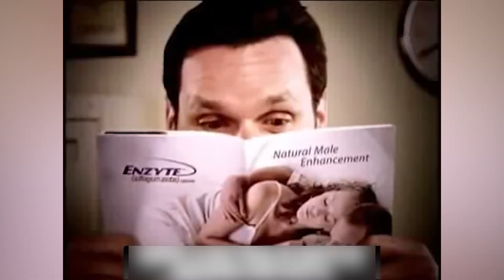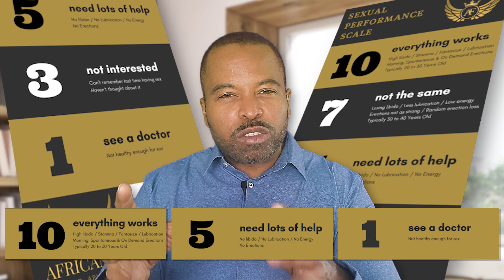Understanding Penis Enlargement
What's one of our most asked questions?  It's this:  Does penis enlargement work?  Click to hear what Brian Ayers aka Uncle B has to say about Understanding Penis Enlargement

You ask a bunch of women, they'll say they care. And then you ask more specific questions, like what size should it be? No clue.
Today we going to go deep. We going to talk about something that you probably seen a bunch of things back in the today, we're talking about penis enlargement. Yeah, that. Today I'm going to talk about penis enlargement myths and the things you can actually do to help yourself get bigger.

As a coach, I get this question all the time. How can I get larger? Well, we're going to talk out that. Specifically, penis enlargement myths and lies. The condition for you to grow using a sexual performance scale. Just a couple of things that you need to know. We're going to talk about the growth point principle and break that down. And we're going to talk about the fourth stage enlargement technique. And as a bonus tip, I got something for you when you actually do get larger. And what I'm going to do, is break this down till it cannot be broken anymore.

One thing to understand, is that for most men, they're roughly 20% to 30% smaller than they could be and that's because of the way we just sit around, we don't move enough, don't get enough sunshine, all those things. Now for those guys who are trying to, "How can I do this? How quickly can I do this?" There is no maximum set time. Your body changes over time. And that just means it's not permanent, there is no permanent solution for getting your Johnson that 20% to 30% larger.

For this, you need to be at eight to ten on the sexual performance scale. The sexual performance scale is a scale of one to ten, where ten means everything works. One means you need to go to the hospital. Five is where most guys are if you're having erectile issues. But in order to be able to grow larger, you need to be in the 8, 9, 10. We're talking about you already have morning erection, spontaneous erections or erections on demand.

Now here's a couple of things you need to know. One is sort of controversial, I've said this before. And that is women don't care. Now, you ask a bunch of women, they'll say they care. And then you ask more specific questions, like what size should it be? No clue. So they care, but really it's about what you do. And here's the most important thing. They have different sizes too.

And also for those guys who are like, "I just need to be a good 12 to 15 inches to please her." No, there are a lot of women who actually complain about guys being too large. Got that issue, too. But the way that I look at this, this is actually something fun to do. This is a way to encourage yourself to get healthier.

So that's where we bring it into the growth point principle. You want to masturbate until you're about to ejaculate, get into that fourth stage. But don't ejaculate. Do this repeatedly so you can stay at that size for a good 10 to 20 seconds. Now it's going to feel like you're doing a kegel, you're trying to hold it there. But yeah, that's part of the process. And of course, make sure to breathe. Basically, what you're trying to do is practice your timing so that you can get it right. And if you want to use African Fly as part of the process to help you with the blood flow and the more testosterone, so you can have a stronger erection while you're going through this process. Go for it.

So what is that bonus? What was I talking about before? What is it that happens when you it to a larger size? Make sure you get larger condoms. Yeah. I went through this process and next thing I know is like, why can't I get this on? Yeah. That's what happens? Yeah. Use that.

Question of the day, do you even think that you can get larger? And are you willing to try some techniques to do that? Also, let me know if you've ever tried those penis pills before and how did it work out for you? And this is Uncle B saying, get your game up, go hard, peace out.